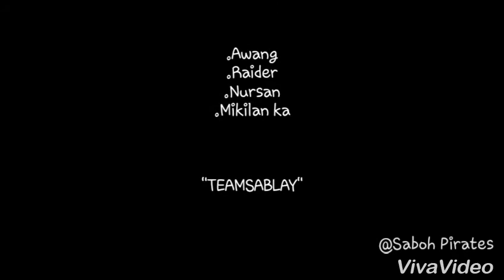Mini Bangkarera 2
TeamSablay